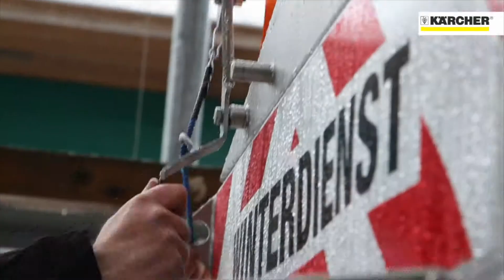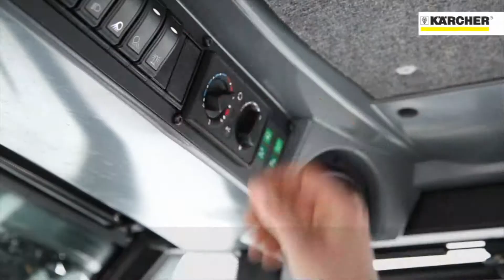Vehículo municipal multifunción MIC50 invierno (entrevista)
El MIC 50  ofrece las mejores características de barrido,
además de poder utilizarse todos los meses del año. Gracias al
sistema de sustitución rápida, puede intercambiar dispositivos
adicionales, como barras segadoras o palas quitanieves y
difusores,
en cuestión de pocos minutos y sin herramientas.